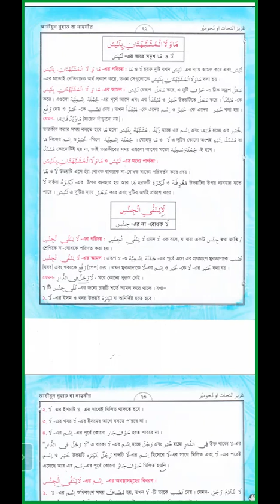May 7, 2023